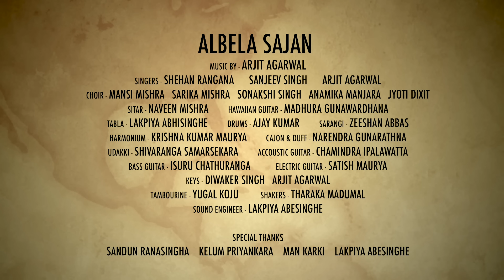Albela Sajan - Hum Dil De Chuke Sanam | Cover | Arjit Agarwal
Original Credits:
Song - Albela Sajan
Movie - Hum Dil De Chuke Sanam
Singer - Ustad Sultan Khan, Kavita Krishnamurthy

Cover Credits:
Singers - Shehan Rangana
                 Sanjeev Singh
                  Arjit Agarwal
Choir - Mansi Mishra
             Sarika Mishra
             Sonakshi Singh
             Anamika Manjara
             Jyoti Dixit

Sitar - Naveen Mishra
Hawaiin Guitar - Madura Gunawardhana
Tabla - Lakpiya Abesinghe
Sarangi - Zeeshan Abbas
Harmonium - Krishna Kumar Maurya
Drums - Ajay Kumar
Udakki - Shivaranga Samarsekara
Cajon & Duff - Narendra Gunarathna
Acoustic Guitar - Chamindra Ipalawatta
Bass Guitar - Isuru Chathuranga
Electric Guitar - Satish Maurya
Keys - Diwaker Singh
            Arjit Agarwal
Tambourine - Yugal Koju
Shakers - Tharaka Madumal
Sound Engineer - Lakpiya Abesinghe
Video By - Abshar Ahmad & Sujeet K Sahu